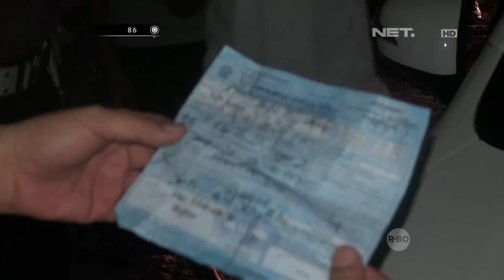Seorang Pemuda Mengikuti Tim Elang Polrestabes Semarang, Ternyata Dia Penggemar NET - 86